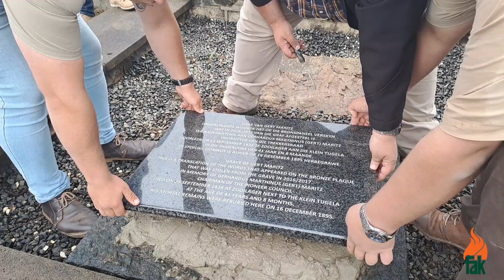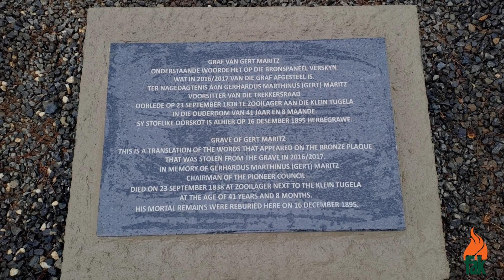FAK vervang Gerrit Maritz se grafblad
Nadat die grafblad van die Voortrekkerleier, Gerrit Maritz, vroeër vanjaar deur plaaslike kwaaddoeners verniel is, het die Federasie van Afrikaanse Kultuurvereniginge (FAK) ingetree om ons kosbare kultuurerfenis te restoureer.

Gister (12 Oktober) het personeel van die FAK, die Erfenisstigting (ES), Bloedrivier-erfenisterrein en die maatskappy Load and Tip hierdie kosbare monument besoek en die grafblad met ’n nuwe granietsteen vervang. Maritz se laaste rusplek is by die Bloukransmonument naby Estcourt in KwaZulu-Natal.

Barry Müller, kultuurkoördineerder van die FAK, het sy dank uitgespreek teenoor die organisasies wat die FAK in dié proses ondersteun het en moedig die gemeenskap aan om self rekenskap te doen van hul kultuurerfenis.

“Ons erfenis is vir ons so kosbaar, ons moet saam staan om die toekoms van ons kultuurerfenis te verseker. Hierdie terrein word deur die Erfenisstigting beskerm, maar is afgeleë en kan maklik deur vandale en vernielsugtige kwaaddoeners geteiken word. Hopelik in die toekoms sal die gemeenskap saam met ons hande vat om seker te maak dat so iets nie weer gebeur nie.”

Leonie Marais, erfenisspesialis by die Erfenisstigting verduidelik dat daar verskeie wetlike prosesse is waaraan organisasies soos die FAK en Erfenisstigting moet voldoen, wanneer organisasies erfenis- of historiese bakens wil herstel.

“Om die granietblad wetlik te restoureer, kan tyd neem, want daar moet eers ’n permit bekom word wat deur erfenisliggame uitgereik word. Dan is daar ook vereistes waaraan voldoen moet word, soos die teenwoordigheid van ’n erfenisspesialis wanneer die herstelwerk gedoen word.”

“Deur deel te wees van dié restourasie skep dit eienaarskap en dit help my om die geskiedenis oor te dra aan ander jongmense wat nie noodwendig die geskiedenis ken nie. Die twee jong mans van Load and Tip het ook vanuit hierdie proses geleer en ’n trots by hulle geskep. Dit is vir hulle ’n inspirasie om te weet dat hulle ’n verskil maak en bydra tot erfenisbewaring,” sê Charles Rademeyer, kultuurkoördineerder van die FAK.

Die gebreekte stukke van die grafblad is tans in bewaring van ’n erfenisbewaarder in KwaZulu-Natal en sal in die toekoms in die Voortrekkermonument besigtig kan word.

Maritz is na sy dood in September 1838 net buite die Voortrekkerlaer, Sooilaer, begrawe en is in 1895 by die Bloukransmonument herbegrawe.

Die vermoede is dat Maritz daar herbegrawe is weens sy rol as weesheer van die weeskinders na wie hy omgesien het na die moorde by Bloukrans en Weenen in Februarie 1838.

Die FAK moedig die publiek aan om erfenisskade in hul gemeenskappe aan te meld. Saam kan ’n verskil gemaak word en ons erfenis vir die nageslag bewaar word.
Sluit aan as vriend van die FAK en maak ons hande sterker om ons erfenis te bewaar.